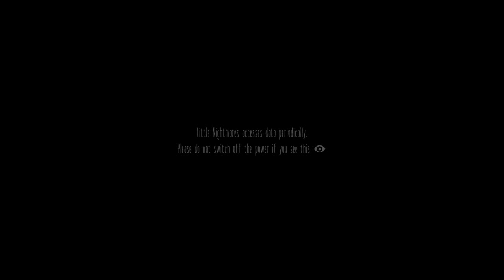Faceless Mike Plays... Little Nightmares Part 1